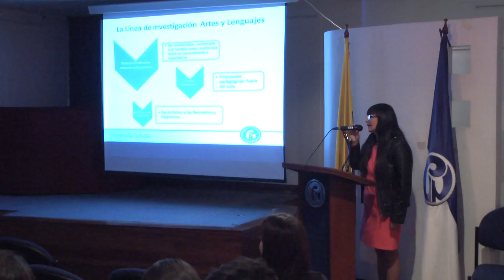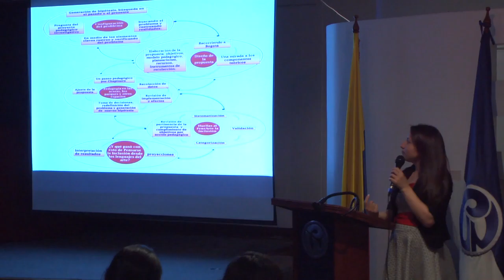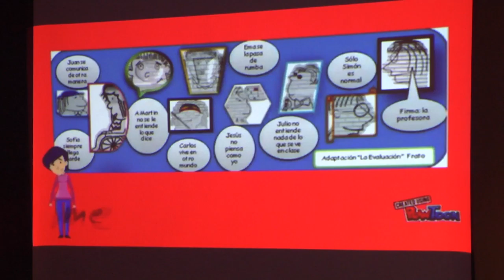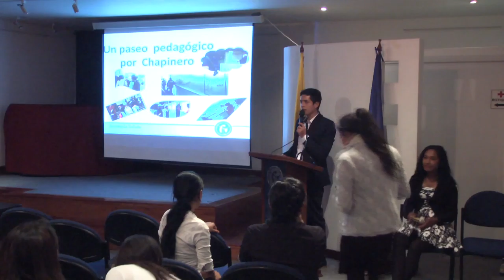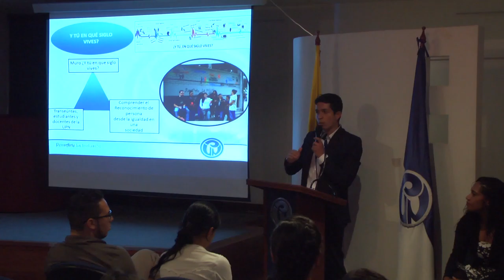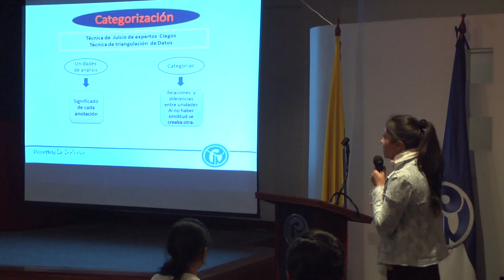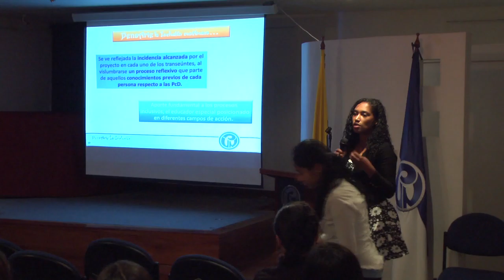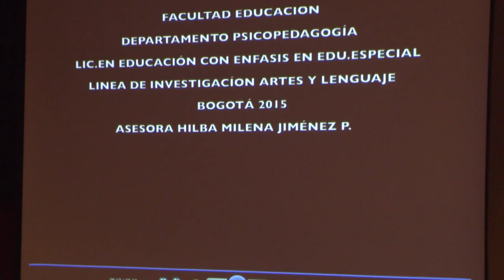Arte y Corporalidad Parte 1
9 junio2015